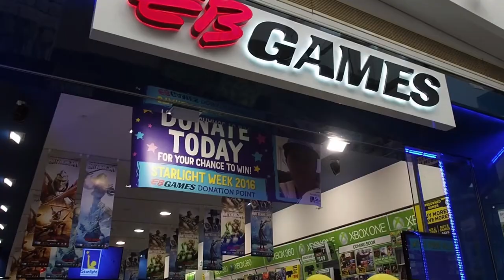Case Study: EB Games & Starlight Children’s Foundation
EB Games is all about good times, laughter and family entertainment. Especially for kids, EB Games means serious fun! And as Starlight is all about a healthy dose of fun for sick kids, the two organisations share a lot of common ground - a partnership of over 10 years.

Agency: Paper Moose
Director / Cinematographer - Harrison Woodhead
Producer - Nick Hunter
Editor - Amber Theron